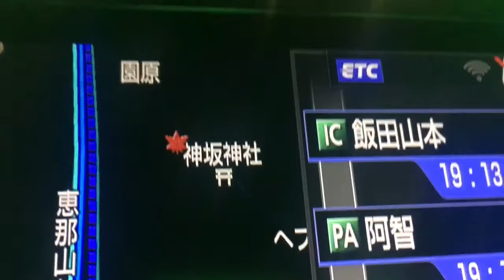enasan tunnel (7 minutes )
The World's longest tunnel page - Road Tunnels in Japan - Lotsberg.net
The longest Road tunnels in Japan, length and year of opening. ... Enasan, 8 646, 1985, NA-GI, 1st (in bound) tube : 8498 m (1975), Chuo.